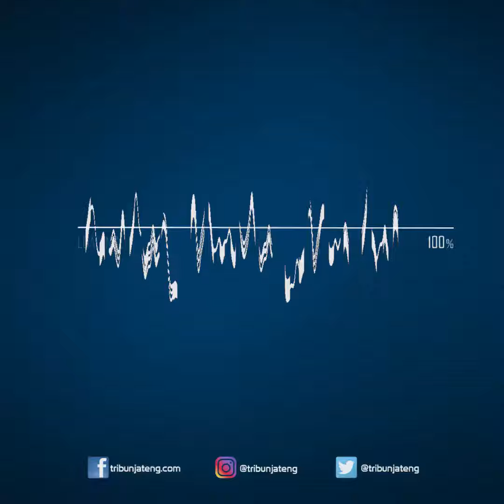Harga Emas Hari Ini Jumat 19 Agustus 2022